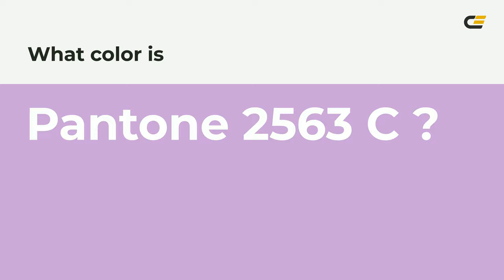color cba3d8 hex color - Violet color - Cool color cba3d8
What color is ? cba3d8 hex color - Violet color - Cool color cba3d8

Hex cba3d8 Color Code is also known as color.

Hex cba3d8 Color code in RGB color code model is created after adding 79.61% red color, 63.92% green color and 84.71% blue color.
Hex cba3d8 Color code in CMYK color (process color) code model is generated after subtraction of 6% cyan, 24% magenta, 0% yellow and 15% black.